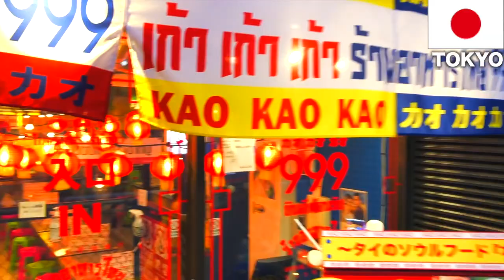【タイ？】日帰りで行くタイ！タイ料理を食べまくる【タイ屋台999】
今回は、日帰り旅行でタイを満喫！タイ料理食べまくりで最高すぎた、の巻です。

大好きなタイ料理食べまくり♪

今回は初めて、ムーガタ（焼肉×ホルモン鍋）に挑戦しました！

■タイ屋台999（カオカオカオ）日比谷グルメゾン店

・ムーガタコース（要予約）

店内はまるで本場タイのナイトマーケット！
とってもとっても美味しくて楽しかったので、皆さんも是非訪れてみてくださいね！

はやく世界中の旅人がまた旅に出られますように！
次の旅に向けて覗いてみて下さいな♪

はじめましての方、そうでない方もこんにちは！
覗きにきていただきありがとうございます！
Adventure Note の、ゆりです！
新しい挑戦や冒険が大好き！
１年の４分の１は海外・国内共に旅しています！
冒険の記録（アドベンチャーノート）を色々載せていきます！
ほんの少しでもいいなと思ったら